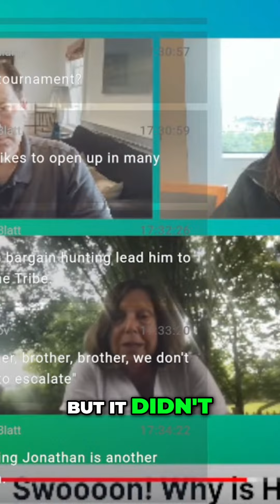Is the Media Biased? Revealing Reporters' Political Leanings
Discover the truth about media objectivity and journalists' preferences in this eye-opening video. Dive into the experiences of reporters, including insider insights from Juliana and me. Unveil the overwhelming desire among newsrooms for Trump's defeat and its impact on news coverage.